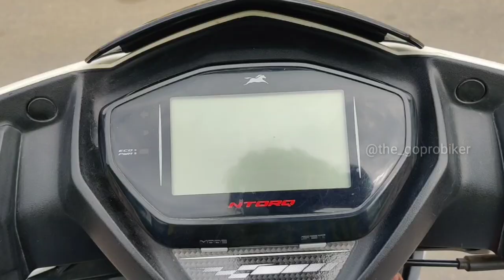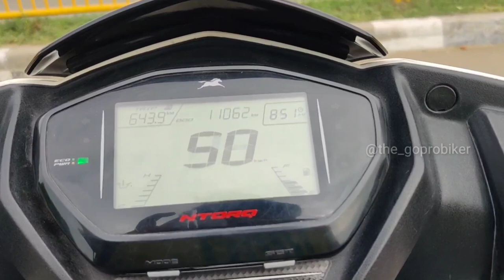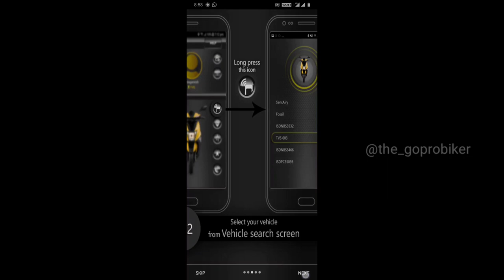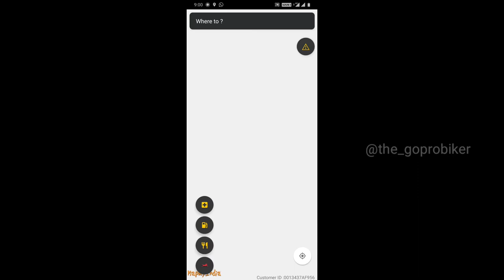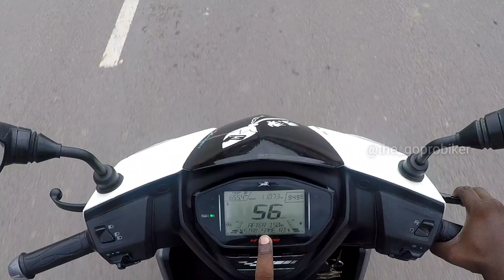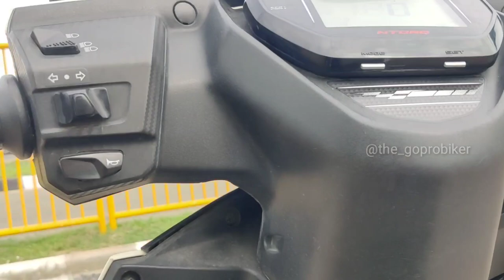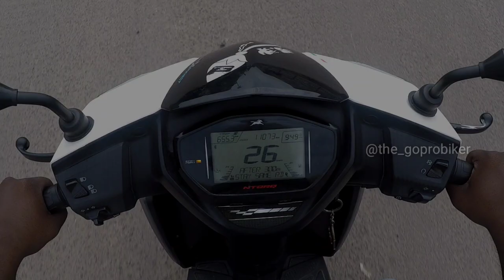TVS NTORQ 125 FULL DETAIL REVIEW IN TAMIL BY THE GOPROBIKER/ VISHNU GAJA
The all new tvs ntorq 125 full detail review in Tamil
Braking/ top speed/ handling/ millage

Thanks to
Thalapathi brother ( bike owner)

Always wear helmet and safe ride...

Thanks,
The_goprobiker/ Vishnu gaja